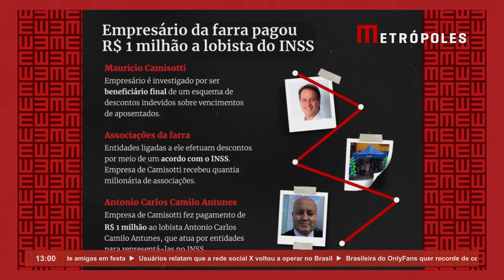Empresário da farra dos descontos pagou R$ 1 milhão a lobista do INSS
Apontado como possível “beneficiário final” da farra dos descontos sobre aposentadorias praticada por associações habilitadas pelo Instituto Nacional do Seguro Social (INSS), o empresário Maurício Camisotti usou sua corretora de seguros, chamada Benfix, para pagar R$ 1 milhão à empresa de consultoria do lobista Antônio Carlos Camilo Antunes, conhecido como “careca do INSS”.

A informação consta de um relatório de inteligência do Conselho de Controle de Atividades Financeiras (Coaf) enviado à investigação do Grupo de Combate ao Crime Organizado (Gaeco), braço do Ministério Público de São Paulo (MPSP), e da Polícia Civil, que apuram se entidades que mantêm acordos com o INSS estão sendo usadas para cometer milhares de estelionatos contra aposentados.